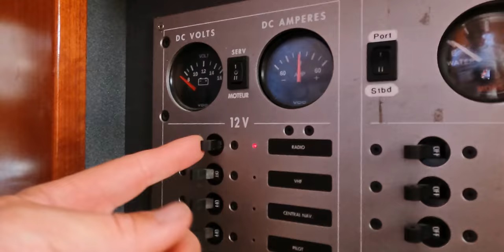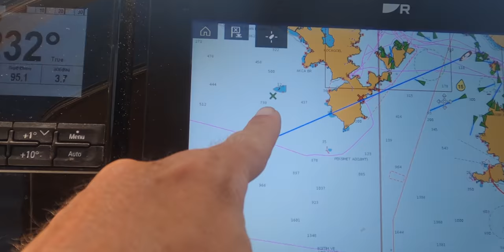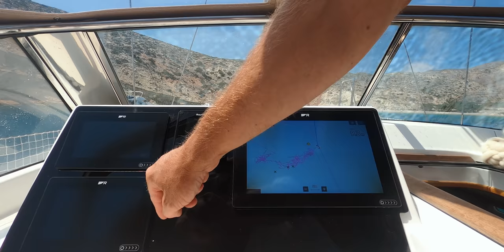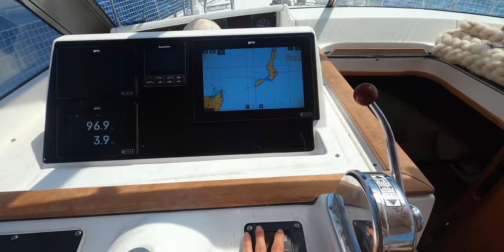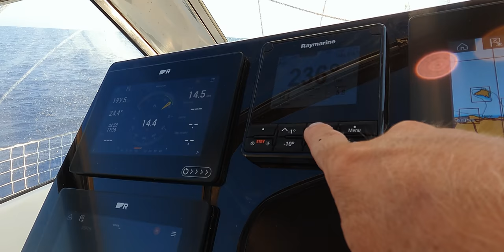Our LAST Adventure - Sailing Blue Horizon in GREECE, goodbye Turkey Se 2 Ep 56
Our LAST Adventure in Turkey - and setting of Sailing Blue Horizon in GREECE. In this episode we say goodbye to Turkey do one final sail in turkey and cross Sailing into Greece, We are sailing blue horizons and love the experience of sailing the Mediterranean sea again. Although the first 24 hours of Sailing Mediterranean and the real family sailing experience were challenging. We really had to get into the rhythm of being on the ocean again (see also Rianne her first letter in the community tab). We felt extremely excited, the feeling of being a family sailing around the world and living on a sailboat is really mesmerizing. And not to forget sailing coast of Greece, what beautiful sights. We love living on the sea, our sailing life, a simple life. Just to move by the wind. And our sailing boat Beneteau 57 did amazingly well.

Feel the Breeze family | a business couple exploring the world with their kid | sailing family exploring the world

↓ Ready to let C*vid behind you and start living your dream life even in these times? ↓
Join our 6 modules online program where we teach you everything we learned and been taught by great mentors like Tony Robbins to create your reality, your dream lifestyle. From the right mindset to creative ways of income.

for invites on board, live Q&A's, brand deals, discount on our products and online courses

↓ NEW or SMALL YouTube channel - follow Rianne her online mini-course ↓
Learn how to let the YouTube SEO and algorithm work for you and learn how to reach more views than subscribers in the first few days and even 24 hours, organic growth and 10k subscribers within 3-6 months

There are no extra costs for you. It is a great way to say thank you for the inspiration and the groundwork we have done and to support others in need, but don’t feel obligated to use them!